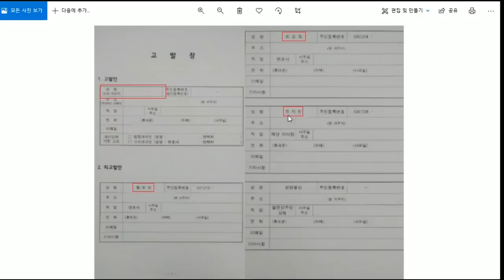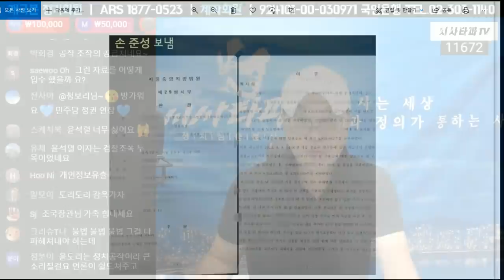윤석열 검찰 쿠데타 총선 개입사건 총정리